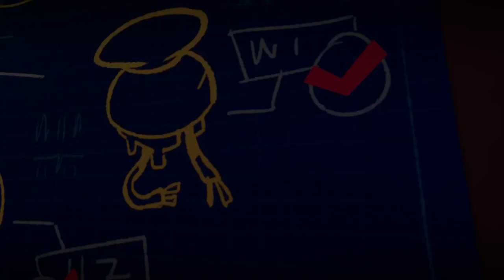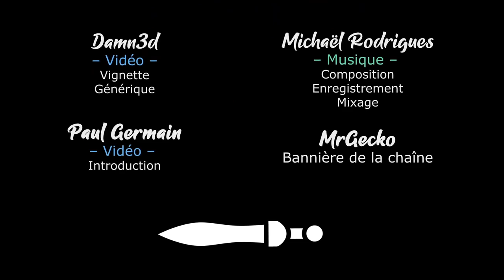Tinykin - Tous les Pollen Ep18 - La course de Galaxion [FR][Chobitty]